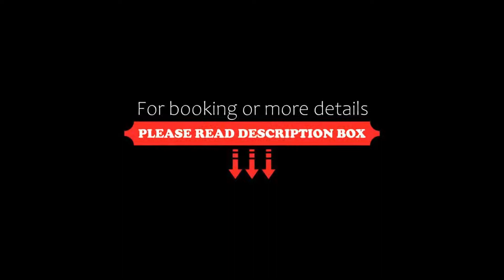Smiggins Hotel & Chalet Apartments, Perisher Valley, Australia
About Property:
Located at the base of Smiggins Holes ski lifts, Smiggins Hotel & Chalet Apartments boasts ski-to-door access and an onsite bar/restaurant. Guests enjoy a sauna, a shared lounge area and a kids club each evening.
Smiggins Hotel is located at the base of the Link T-Bar which provides direct access to Perisher, Blue Cow and Guthega ski areas. It is a 25-minute drive from Jindabyne and a 1-hour drive from the Snowy Mountain Airport.
The hotel offers a range of accommodation ty...
Property Type: Hotel
Address: 18 Corroboree Road, Smiggins Hole, 2624 Perisher Valley, Australia
Searching For
1. Smiggins Hotel & Chalet Apartments - Perisher Valley - Australia
2. Smiggins Hotel & Chalet Apartments - Perisher Valley - Australia Address
3. Smiggins Hotel & Chalet Apartments - Perisher Valley - Australia Rooms
4. Smiggins Hotel & Chalet Apartments - Perisher Valley - Australia Amenities
5. Smiggins Hotel & Chalet Apartments - Perisher Valley - Australia Offers and Deals
Audio Credit:
Track Title: Reasons To Hope
Artist: Reed Mathis